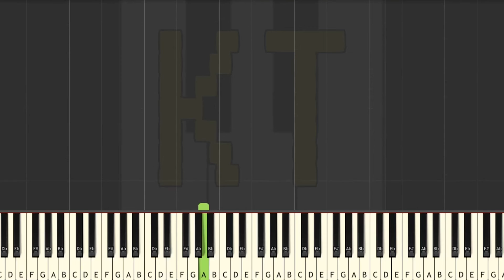Learn to Play Home from Undertale - Hard Mode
This series of Synthesia piano tutorial videos is designed to teach YOU how to play Home and other Undertale music like a pro! There are four difficulty levels: easy, medium, hard, and insane. Each level builds off of the one before it. This video is hard mode, and there are links to the other difficulties in the description below.

🎹  GEAR 🎹

♫ Keyboards ♫

🎹  Let’s Connect! 🎹

Thumbnail artwork by Alice Vermilion from the Undertale Amino. Thanks for letting me use your art!! :D